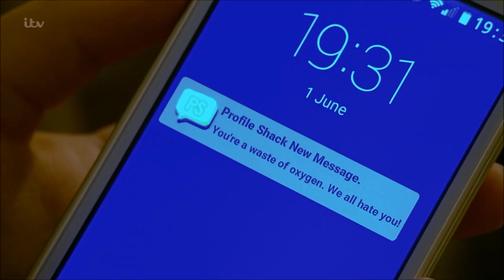080 Liv Flaherty (01.06.16)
Scenes from 1st June 2016.